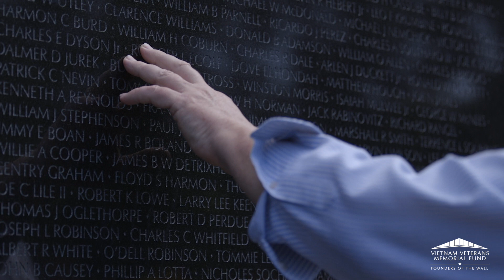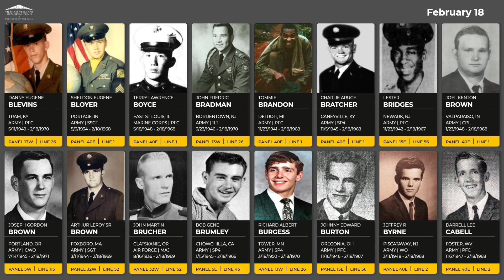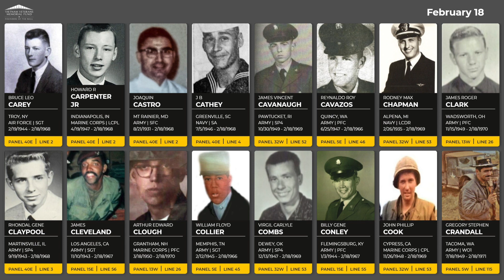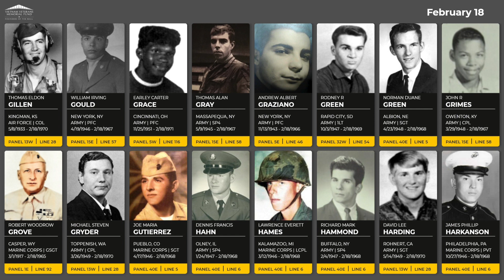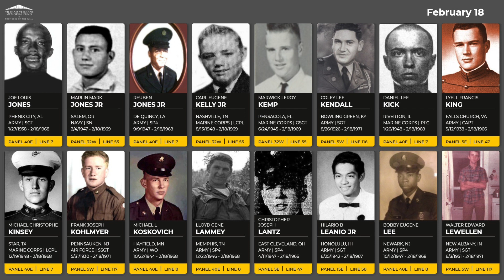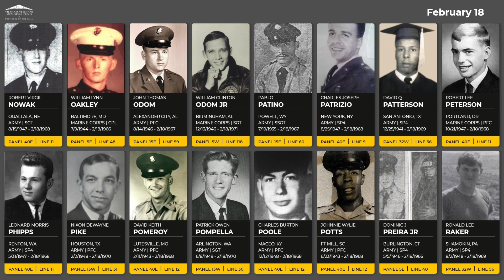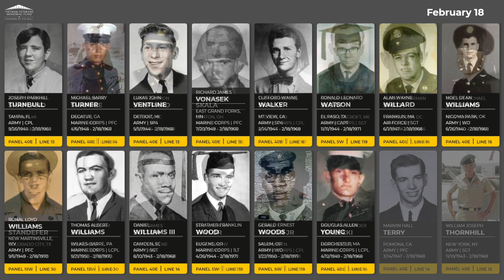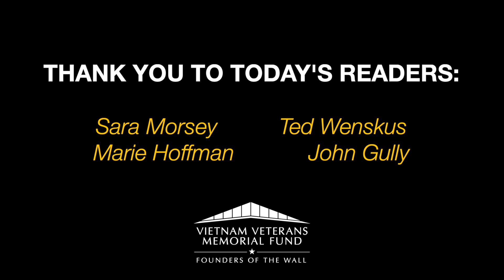Daily Virtual Reading of the Names: February 18